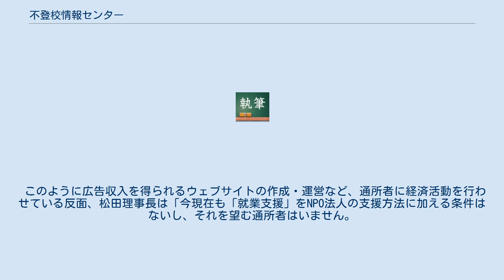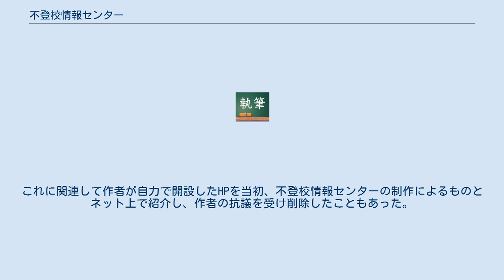不登校情報センター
不登校情報センター（ふとうこうじょうほうセンター）は、東京都江戸川区に所在するNPO法人（特定非営利活動法人）。
不登校・引きこもり・発達障害に関する、当事者・支援団体の情報提供を目的に設立し、不登校・引きこもり経験者の自立とその家族の相談を行うとしている。
理事長は松田武己、訪問サポート部トカネット代表は藤原宏美。
 （全日制高校、定時制高校、通信制高校、高等専修学校、技能連携校、通信制サポート校、高卒認定予備校、フリースクール、適応指導教室、夜間中学校、在外教育施設、全寮制高校、通信制大学、海外高校留学、家庭教師、メンタル相談、親の会ネットワーク、 自立支援・就業支援）。
 通常の相談活動を除く定例の相談会として、東京都杉並区社会教育センターの協力と区内フリースクールにより、毎年春秋の2回開催している。
また名古屋の木村登校拒否相談室と協力し年10回程度、愛知県周辺で開催している。
 不登校・引きこもり経験者の対人関係づくりを目標とするフリースペースを設けている。
ワークスペースでは支援団体などの情報提供を当事者がウェブページの作成作業、そのための情報収集などの事務作業をしている。
 公式ホームページにおいて「このサイトは引きこもり等の経験者という素人グループが制作しています」としているが、ウェブページの大部分は素人レベルの技術とは言い難い「ウィキやWordPressなどのコンテンツ管理システム (CMS) の独自導入と運用」により制作・管理されている（よって、正確な表現は「素人グループが制作している」ではなく「素人を含むグループが制作している」である。詳細は後述）。
 また、ウェブサイトの収益化に積極的であり、有料バナー広告枠を独自に販売し、さらにクリック報酬型広告（Google AdSense）を多くのページの複数個所に掲載し「（その収益が）ほぼ予定レベルに到達」しているにも関わらず「情報センターとしての収入が追いつかず合計100万円程度の未払いが発生している」としている、不登校・引きこもり経験者ゆえの社会経験の乏しさ、自己肯定感の欠乏による権利意識の低さ、家族が養ってくれるため自身の稼ぎへの無関心、家庭外に「居場所」を失う恐怖感なども重なり賃金未払いを不問に付しやすい下地となっている。
 「フリースペース・ワークスペース」という併記表現が多い事からも、「どこまでが労働か、そうでないか」の線引きが曖昧であり。
 なお、CMSによるウェブサイトを「チームにより分担して」制作する事は、作業の上流に相当するCMSの独自導入・カスタマイズ・メンテナンス作業はプログラミングレベルであるが、末端の作業者はhtml・CSSよりも簡単にウェブページが作成できる反面、日本語入力と他所では応用が利かない記号入力で作業が占められるので単純作業の域を出ない。
 同センターではWiki教室を開いているが、これは素人がウェブサイト制作の末端に同センター限定の即戦力として加わるためのものであり、素人がCMSの上流作業やプログラミングを習得しスキルアップを図れるものではない。
 よって末端の作業者がスキルアップして就労に役立てたりする事が困難であるのと同時に、作業の上流にある者もスキルを生かしてキャリアアップしようにも絶対人数の少なさゆえ「他に代われる者がいない」等、残留を強制されなくても同調圧力が作用すれば意に反して同センターを抜け出しにくくなる可能性もある。
 このように広告収入を得られるウェブサイトの作成・運営など、通所者に経済活動を行わせている反面、松田理事長は「今現在も「就業支援」をNPO法人の支援方法に加える条件はないし、それを望む通所者はいません。
」と明言しており、「受けられる支援の表層」と「理事長の運営方針」が異なる。
「経済的自立や一般企業での就労を目指す者」はミスマッチングを起こしかねないので留意する必要がある。
 引きこもりの当事者を中心に関東の広域に居住する10代から30代の人への訪問サポート活動。
 引きこもり状態にある人たちの交流を目的とする文通を仲介。
ただし、文通トラブルに関しては、一般雑誌の文通仲介コーナーと同等の対応が見られた（あくまで一般社会人の当事者間の問題として扱い、仲介者による特別な介入・ケアはしていない）。
 不登校・引きこもりの経験者等の創作作品（文芸・イラスト・小物など）を会場を借りて展示・販売する。
ウェブサイト上での販売拠点が「あゆみ書店」である。
 著作者が販売...